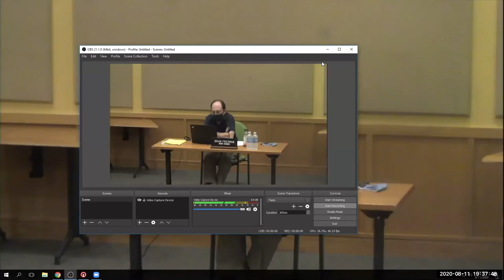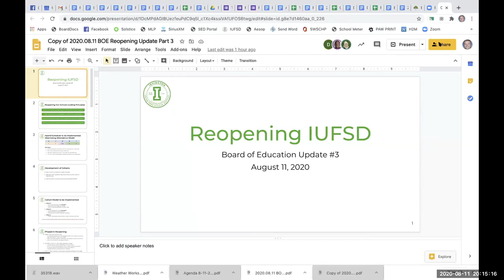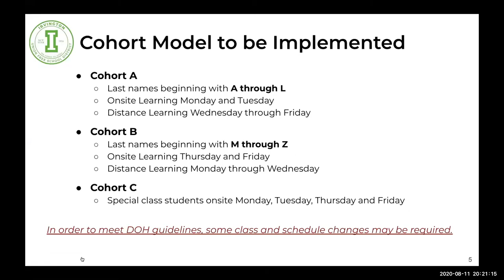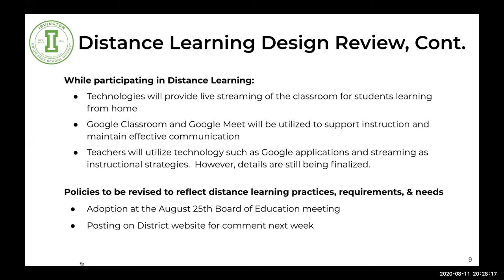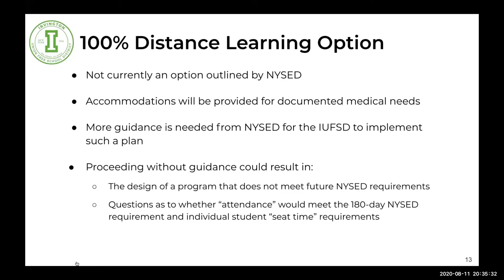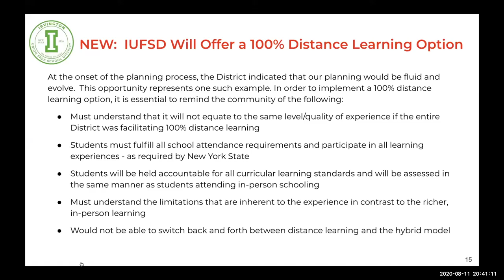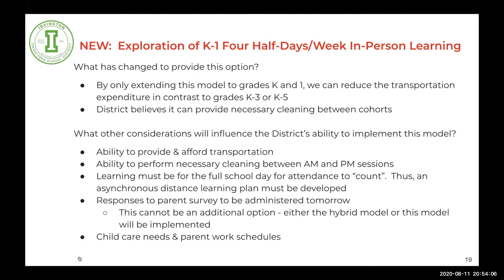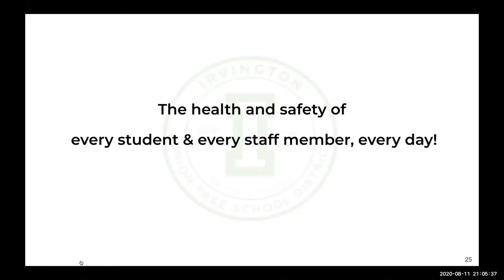Irvington UFSD School Board Meeting - August 11th 2020